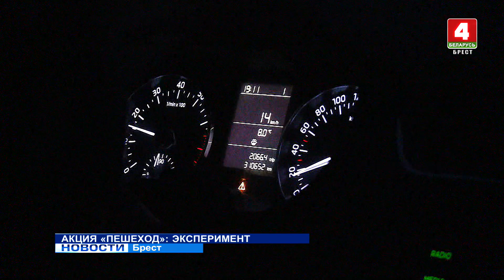Акция "Пешеход": эксперимент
Сотрудники Госавтоинспекции области в тёмное время суток провели на дорогах эксперимент и показали эффективность световозвращающих элементов.